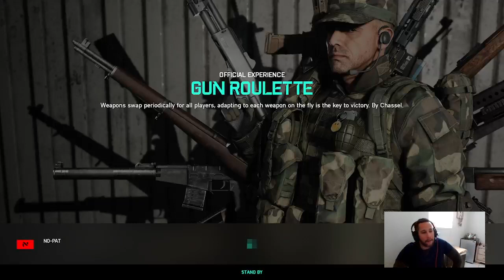I played Battlefield 2042 so you don't have to.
Come chat with me for a bit about the state of battlefield (spoiler alert I had fun) -- Watch live